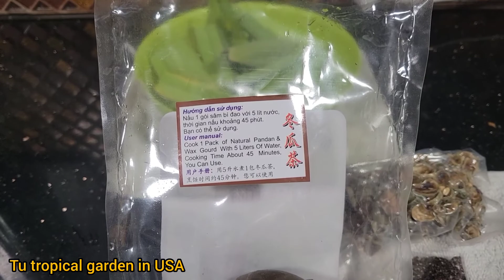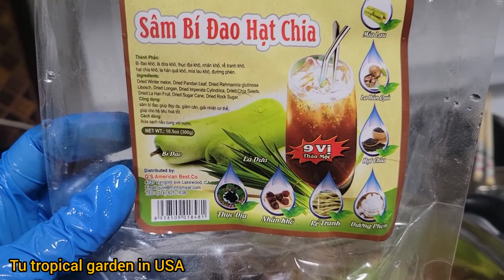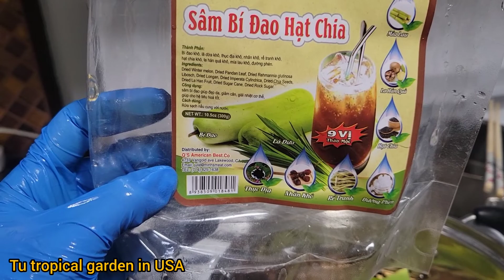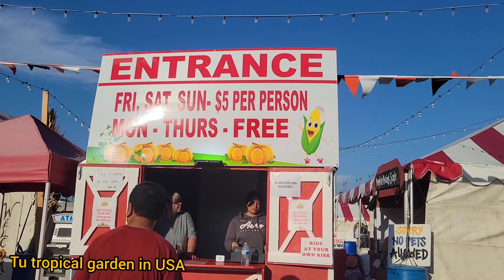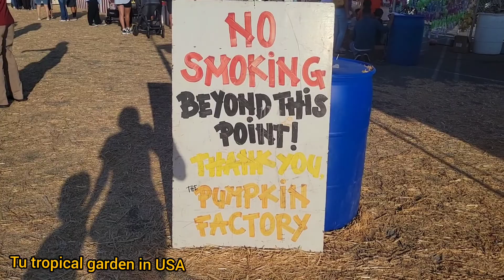tác dụng kỳ diệu từ lá dứa, cách nấu trà bí đao, đi chơi Halloween